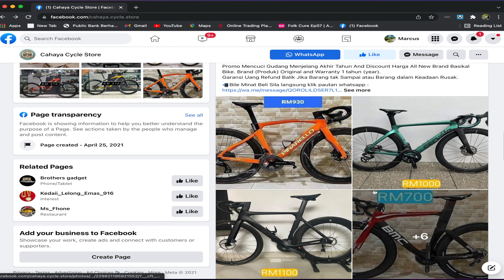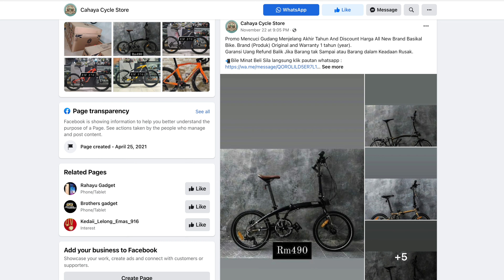SCAMMER ALERT 买脚车竟遇老千？？! 朋友中招？公开脚车店的名字！智破老千手法 教你如何避开诈骗手法！！ How to avoid of internet scam?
网络诈骗层出不穷， 大家享受网购的同时，也要打起十二分精神。
Please be alert of this bicycle shop. Don't fall into this scam.